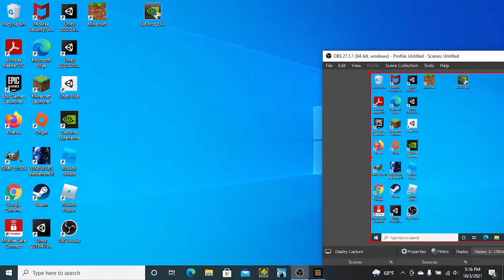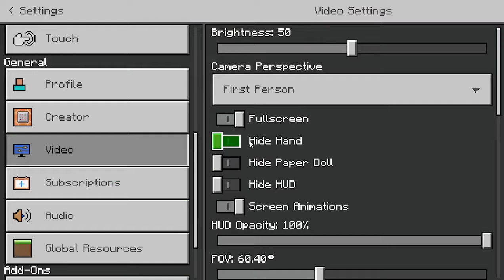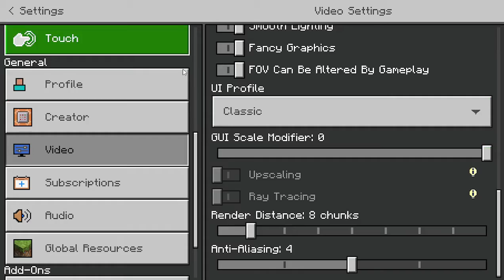Minecraft survival part 1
at the beginning i start doing parkoar then i start the survival game.